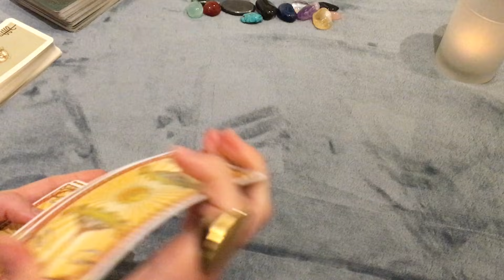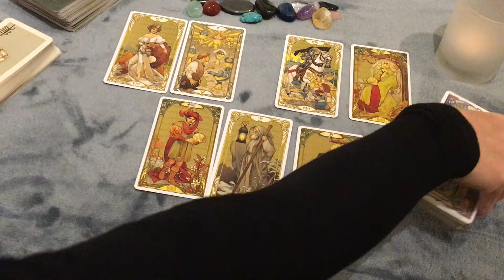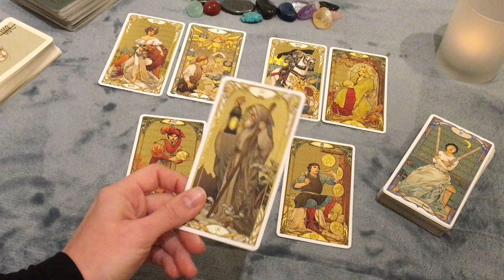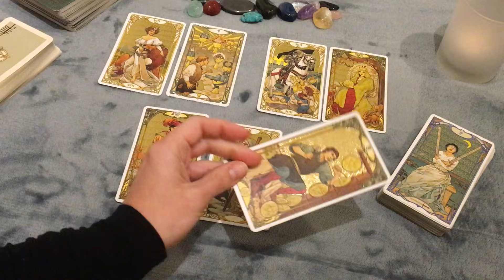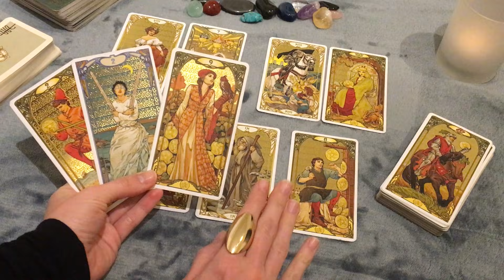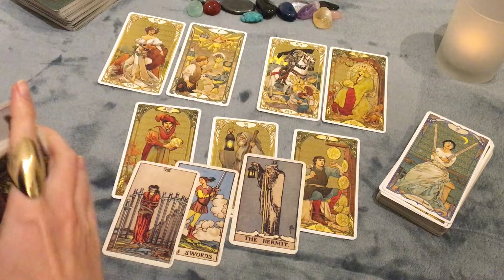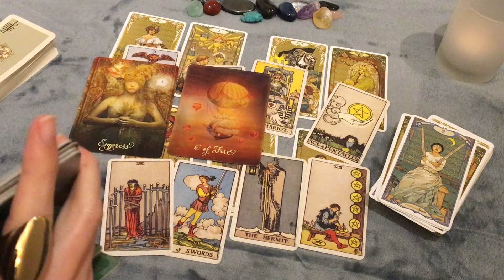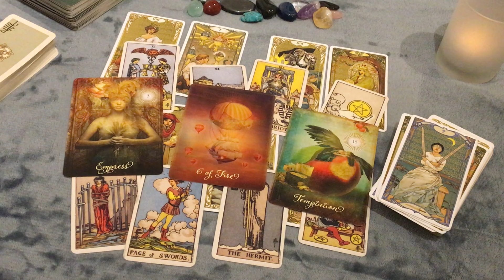CANCER This is important...payoff will come, keep going July 2021 Tarot Horoscope Astrology Love